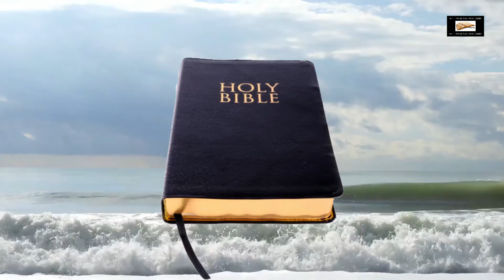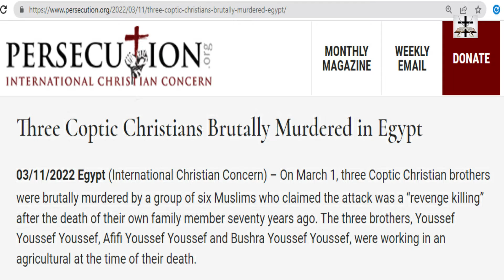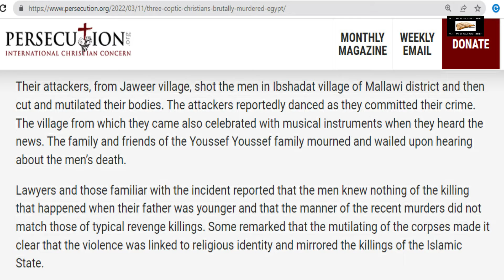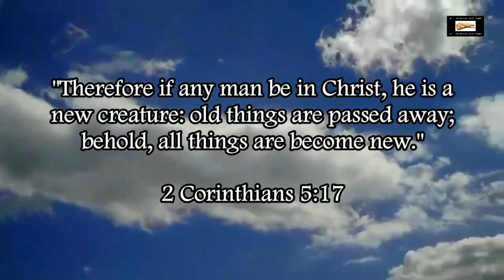Muslims Brutally Murder Three Copts In Egypt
Our Bitcoin wallet address: 34PsjJaySyAiWyjunD49aitEGTujzhhRKc
Our Ethereum wallet address: 0x232e0c46EFad0E5fef8Bc55f1EC9b070C102858e
Our Litecoin wallet address: MCNSGyVJGL8JvNMsKZoHBH2wkVJKF8T5ac

Muslims brutally murdered three Coptic Christians in Egypt.